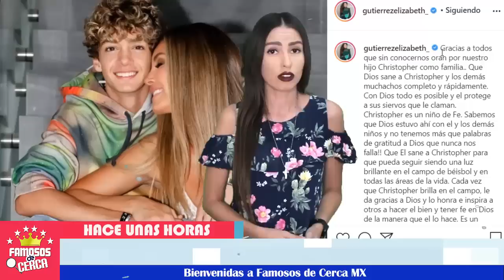🖤😭 ¡ La 𝗧𝗥𝗜𝗦𝗧𝗘 𝗥𝗘𝗔𝗟𝗜𝗗𝗔𝗗 Que Viven William Levy y Elizabeth Gutierrez 𝗖𝗼𝗻 𝗦𝘂 𝗛𝗶𝗷𝗼 ! 😭🖤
Al parecer estos famosos estan pasando uno de los momentos más amargos de su vida.

 BIENVENIDOS!!!